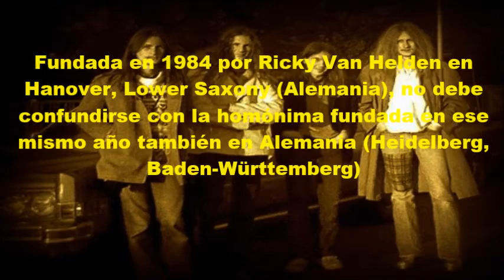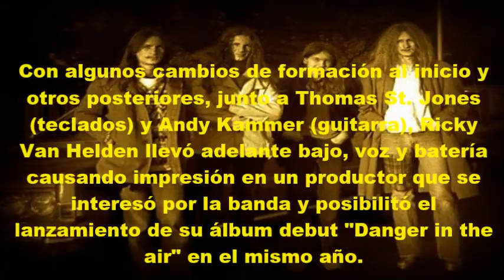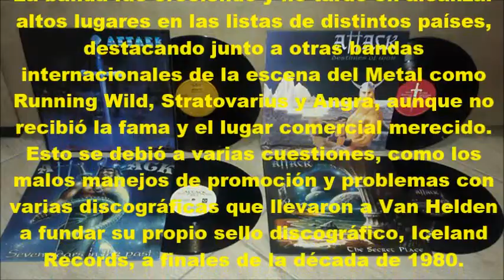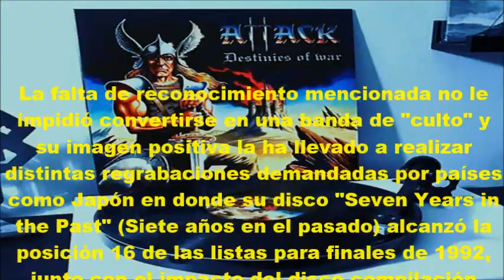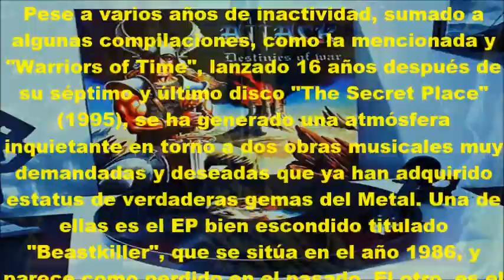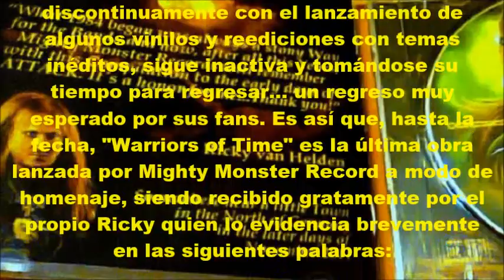Attack - Una legendaria banda alemana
Breve historia de la banda liderada por Ricky Van Helden. El tema apertura corresponde al final de la canción "Death rider," cerrando con el instrumental "Watchtower Visions", canción inédita del disco "Danger in the Air" (Metalizer Records). Si quieres escuchar más, puedo recomendarte los siguientes temas editados y subtitulados: